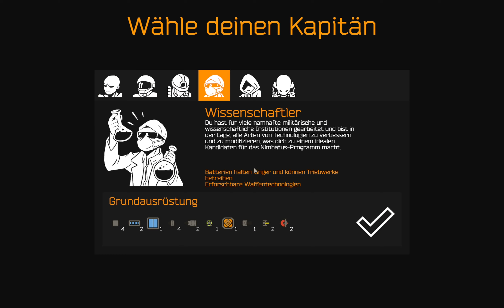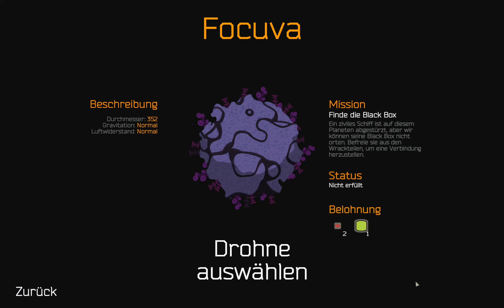Lets Play Nimbatus - The Space Drone Constructor (Blind) 2